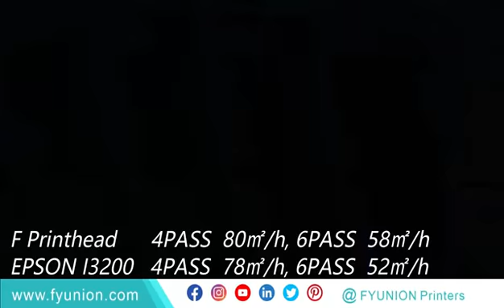Eco solvent printer I3200 FY-1800ES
FY-1800ES, eco solvent printer at size of 1.8M with printhead option of Epson I3200/U1 and F printhead.

This printer is designed for high-level eco solvent printing for indoor applications to be viewed in near distance. Quite a few identical designs are used to deliver high quality in short lead time, and with long service life, such as edge restraint with stainless steel, low ink detector, auto contour printing, alloy aluminum platform, smart heating control system and extra strong corrosion resistant rubber caps.

“As customers’ demand on printing quality and resolution keeps going up, Epson I3200 printhead and the unique F printhead are good choices to deliver high quality in short lead time” Said Mr. B. J. Wu, the Manager of FYUNION’s R & D Center, “On FY-1800ES, we have quite a few identical designs, with which, we believe this printer is the best choice among its like for customers who care about quality, ease of use and long service of life.” he added.

About Epson I3200 printhead
Epson PrecisionCore printheads embody technology that enables outstanding image quality, productivity, durability and printhead scalability.  With a compact form factor accommodating four separate colours at 600dpi, the I3200 is easy to carriage-mount, making it ideal for low-cost, multi-pass printers such as those used in direct-to-garment textile printing.  The head is also attractive in single-pass applications requiring ultra-low cost without sacrificing print resolution, including on-demand, colour book printing and direct-to-shape product personalisation.  Compatible with water-based, UV or eco-solvent inks, the heads can also be used in any number of functional inkjet applications.

About FYUNION
FYUNION, founded in 1993, based in Shanghai, China, is a manufacturer of large format inkjet printers for signage, textile, building materials, packaging, vehicle wrapping, giftware and personalization articles, featuring UV, eco solvent, solvent, and disperse inks. On top of that, we provide digital inkjet print solution for development of printers for unique and customized purpose.